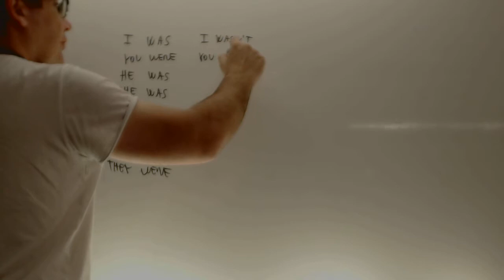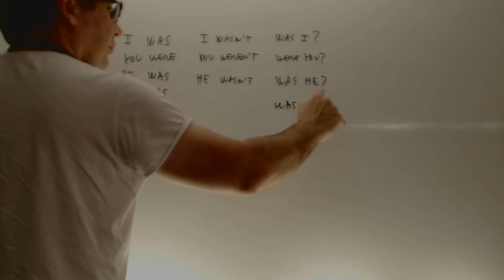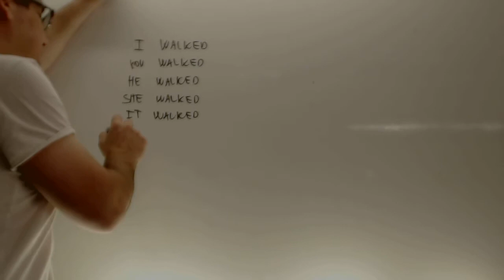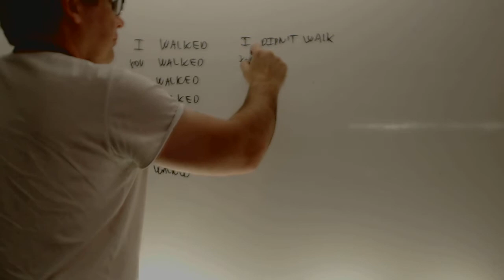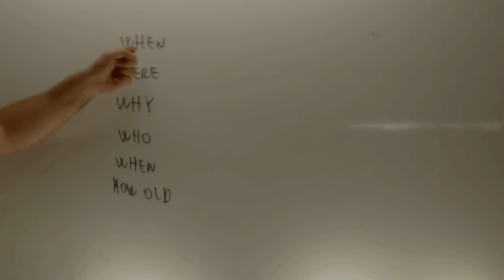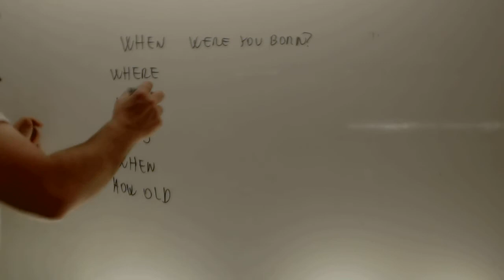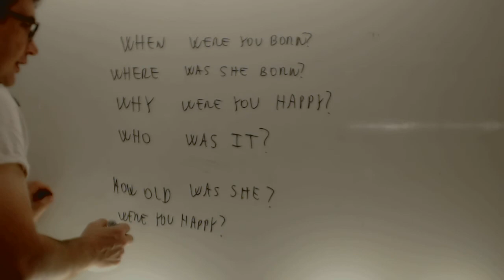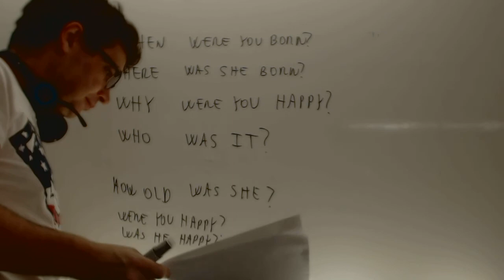Pasado simple Ingles 1 ESO Academia Usero Estepona